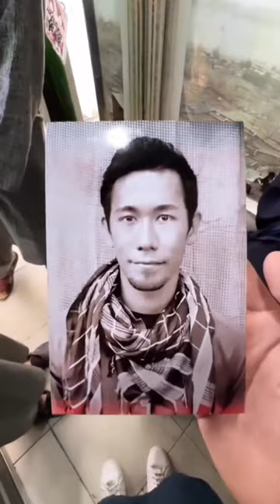Last Box Camera in Afghanistan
Muslim Athletes That are Making us Proud || Muslim
||Islam